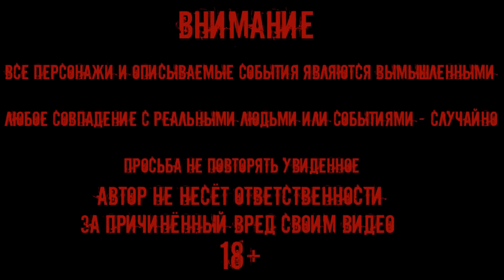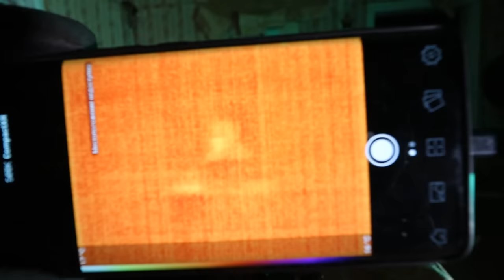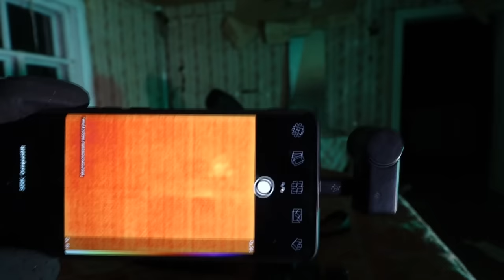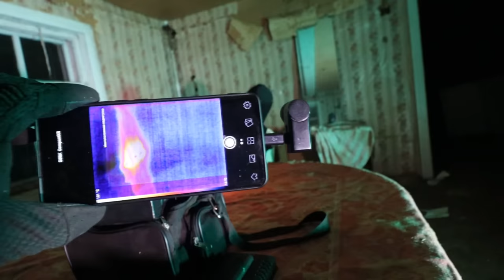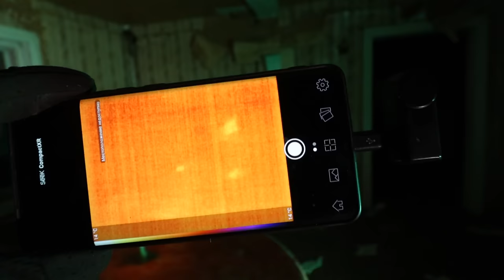Вызов духа Лины: леденящая кровь встреча Summoning Lina's Spirit: The Bone-Chilling Encounter